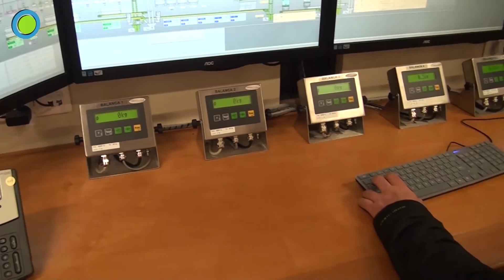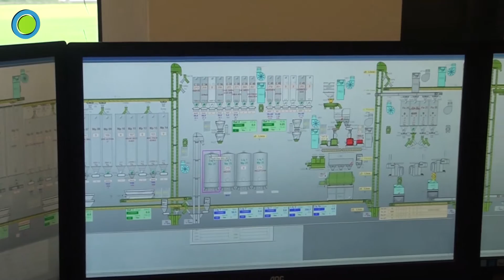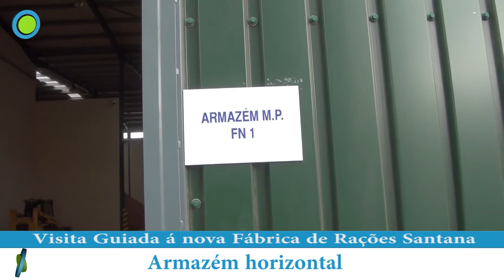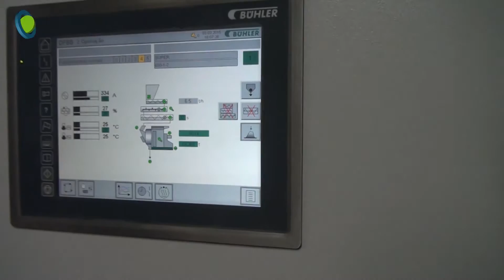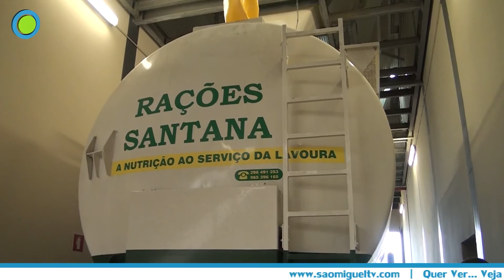Visita guiada fábrica rações santana